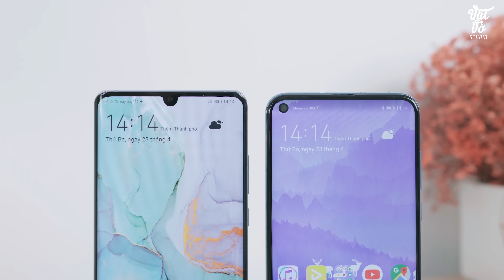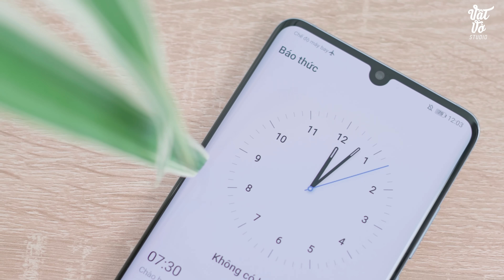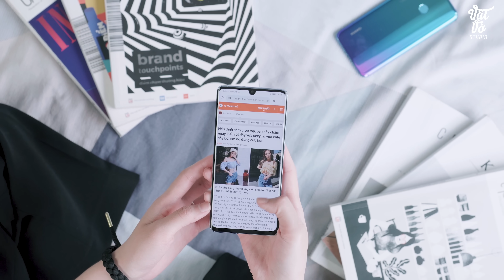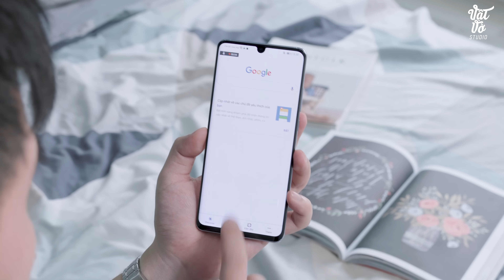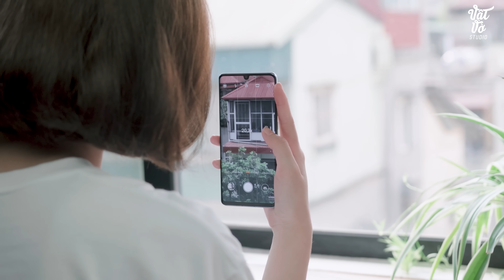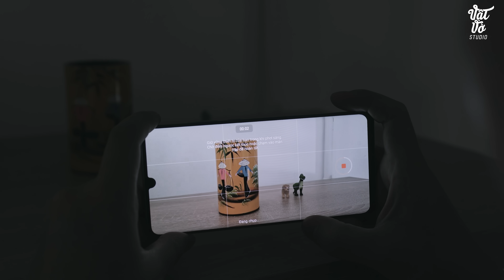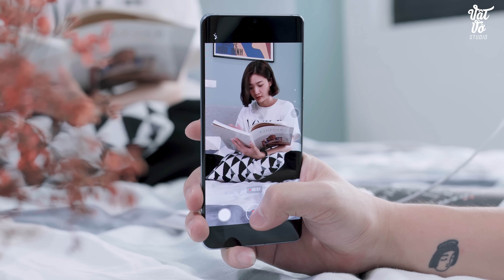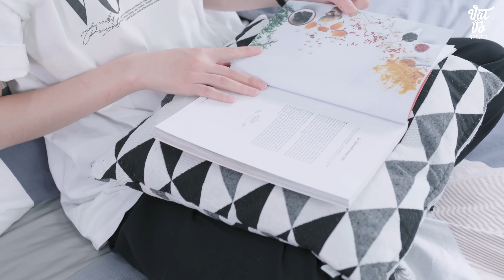Đánh giá chi tiết Huawei P30 Pro: có đáng giá 23 triệu không?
Anh em nếu thích Huawei P30 Pro thì đừng quên tham khảo tại
Huawei P30 Pro chính là mẫu flagship chủ lực của Huawei trong nửa đầu năm bên cạnh Mate 30 Pro sẽ ra mắt vào khoảng tháng 10 tới. So với P20 Pro cũng như Mate 20 Pro thì P30 Pro có thiết kế có phần vuông vức mạnh mẽ nhưng vẫn thêm vào đó là những cạnh cong mềm mại. Năm nay loa thoại của P30 Pro đã được đặt chìm bên dưới màn hình tạo nên một vẻ hoàn thiện và liền mạch trong thiết kế máy. Màn hình của P30 Pro cũng đẹp hơn mang lại trải nghiệm tốt khi xem phim hay sử dụng các tác vụ thường ngày. Với con chip Kirin 980 thì trải nghiệm mọi thao tác vẫn vô cùng tuyệt vời, và điểm nhấn trên P30 Pro chính là cụm camera với 4 ống kính cho khả năng chụp ảnh ấn tượng.

✌️FOLLOW TEAM VẬT VỜ STUDIO✌️